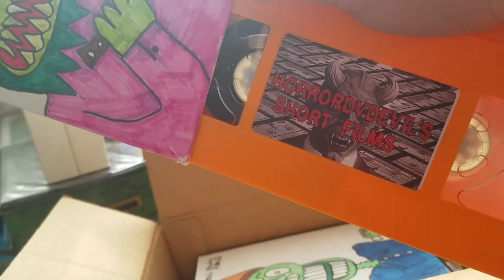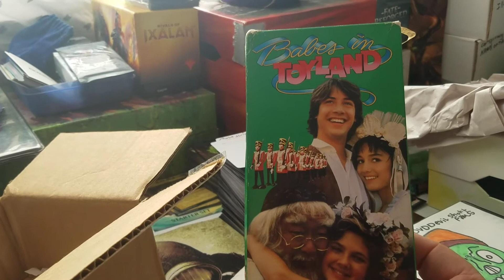Gifts From HorrorDvdDevil 333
Big thanks to the homie Tim.